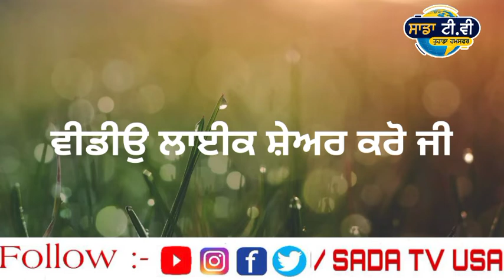Bhagwant Mann ਦਾ ਵੱਡਾ ਐਲਾਨ। Punjab news live ।Punjabi news live । Punjabi news today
Sukhdev Dhindsa ਦਾ ਵੱਡਾ ਬਿਆਨ।  Punjab news live ।Punjabi news live । Punjabi news today
11, ਸਾਲਾਂ ਬੱਚੇ ਨੇ ਕੀਤਾ ਏਹ ਕੰਮ। Punjab news live । Punjabi news live । Punjab news today

punjabi khabra।
punjab news।

1.kisan protest
2. lakha sidhana
3. Lakha sidhana live
4. kisan protest live
5. kisan protest Delhi
6. support farmer
7. farmer protest
8. kundli border
9. tikri border
10. shinghu border

kisan
kisan news
farmers protest
kisan protest
akali dal
bjp
congress
 politics
ajj diyan khabra
punjabi khabra
punjabi khabra today
global punjab
punjab news
punjabi news
 news
latest
viral
news today
 punjab
punjabi
today news
 today
latest news
 latest punjabi news
 live news
news live
 uk news
 usa news
canada news
global

punjab curfew
lockdown
 punjab
news
punjab news
latest punjabi news
breaking news
news today punjab
news headlines
modi news
online news
ਖਬਰਾਂ
punjabi news